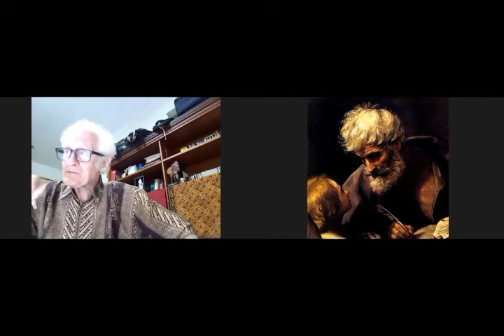Sesi Tanya Jawab: SUARA HATI, SUPER EGO & RASIONALITAS (Prof. Dr. Franz Magnis Suseno, SJ)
KALBU (Kelas Rabu) 13 Oktober 2021